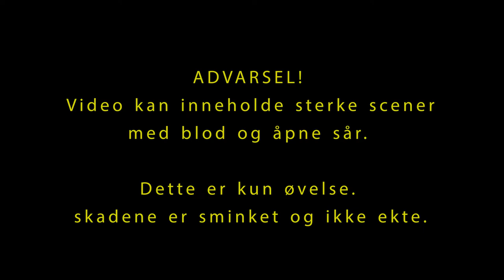EMS Norway 2022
ADVARSEL: Kan inneholde sterke scener med blod og åpne sår. Kun øvelse og skadene er ikke ekte.

EMS Norway - Ambulansemesterskap på Sessvollmoen leir.
En granat skal ha gått av og flere personer er skadet.